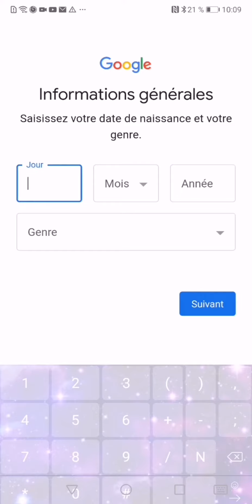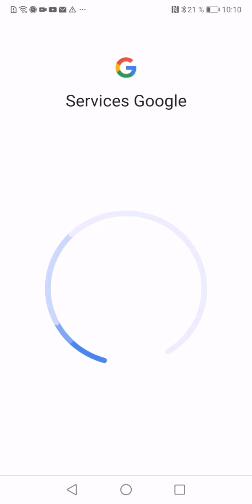comment creer un compte Google au moins de 5 minutes